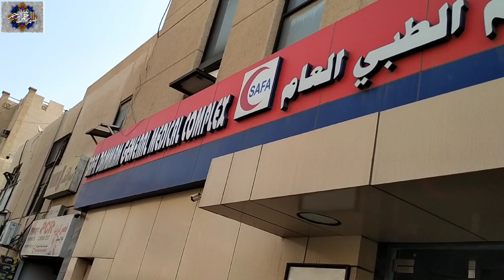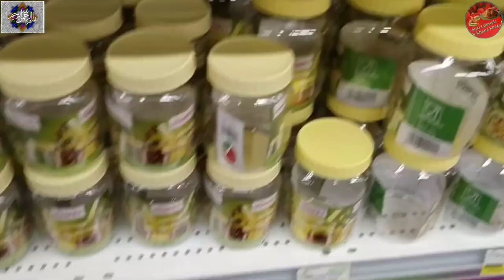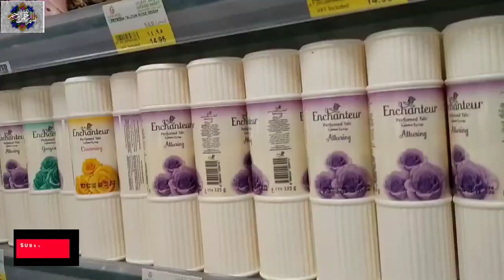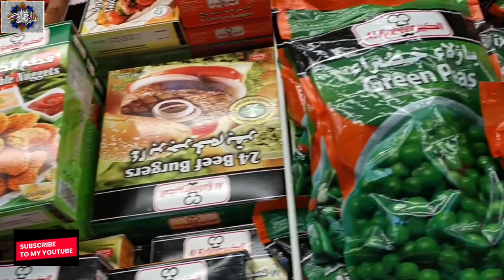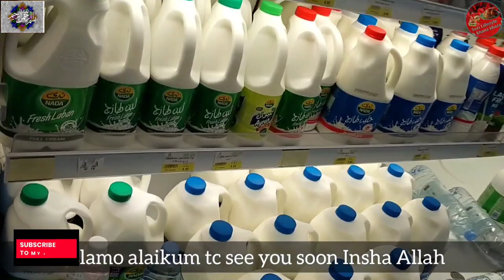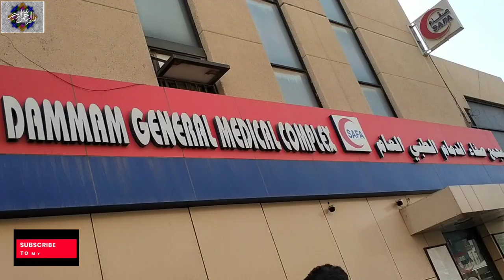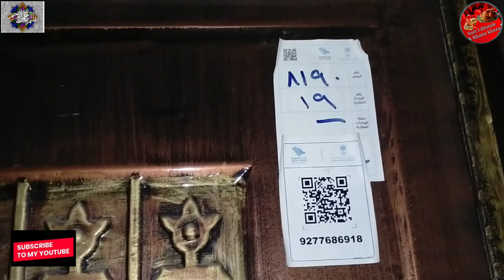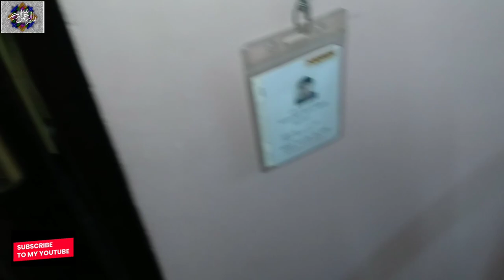Grand Mart Supermarket/ Grand Mart Hyper Market/ Grand Mart Seiko @Dammam KSA @Suzi Lifestyle & K.K